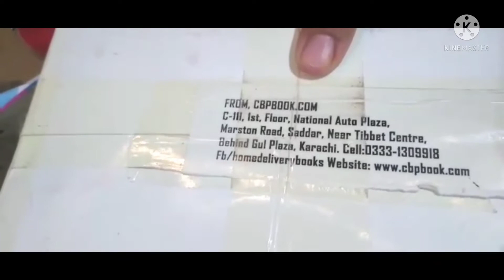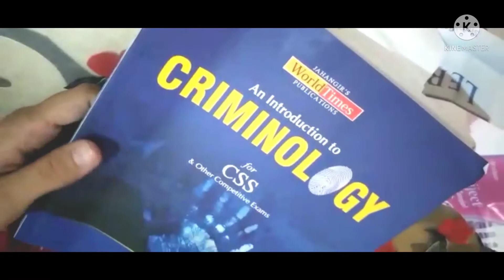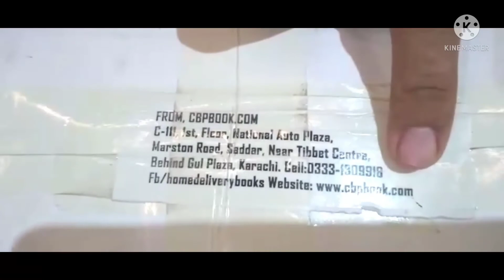Pakistan’s Largest Online Store (cbpbook) || Books For CSS,PMS,CA,FIA,CIA,PCS,A level,O level & More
allaboutreviews All about reviews Best online store for buying books in Pakistan is cbpbook. Pakistan’s Largest Online Store cbpbook.com deals in books for css, pms, o level, a level, css, pms, pcs, spsc, fpsc, spsc, ppsc, ca, acca, fia, cia, cfa, cima, general, religious and much more.